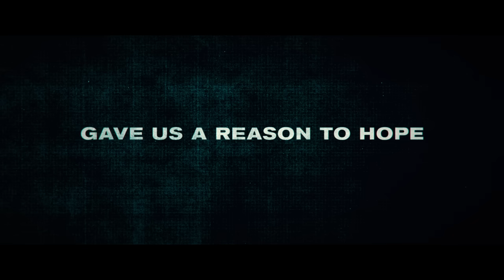12 STRONG - Official Trailer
On September 11, 2001, the world watched in terror. On September 12, 2001, they volunteered to fight. Watch the new trailer for 12StrongMovie now.
Chris Hemsworth and Oscar nominee, Michael Shannon, star in 12 STRONG, a powerful new war drama from Alcon Entertainment, Black Label Media and Jerry Bruckheimer Films.

Set in the harrowing days following 9/11, a U.S. Special Forces team, led by their new Captain, Mitch Nelson (Chris Hemsworth), is chosen to be the first U.S. troops sent into Afghanistan for an extremely dangerous mission. There, in the rugged mountains, they must convince Northern Alliance General Dostum (Navid Negahban) to join forces with them to fight their common adversary: the Taliban and their Al Qaeda allies. In addition to overcoming mutual distrust and a vast cultural divide, the Americans—accustomed to state-of-the-art warfare—must adopt the rudimentary tactics of the Afghani horse soldiers. But despite their uneasy bond, the new allies face overwhelming odds: outnumbered and outgunned by a ruthless enemy that does not take prisoners.

Directed by Nicolai Fuglsig and based on the acclaimed “Horse Soldiers” book by best-selling author Doug Stanton, 12 STRONG also stars Michael Peña, Navid Negahban, Trevante Rhodes, Geoff Stults, Thad Luckinbill, Austin Stowell, Ben O’Toole, Austin Hebert, Kenneth Miller, Kenny Sheard, Jack Kesy, Laith Nakli, Fahim Fazli, Yousuf Azami, Said Taghmaoui, Elsa Pataky, William Fichtner, and Rob Riggle.